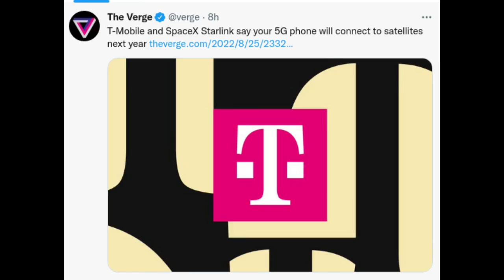T-Mobile and SpaceX will work together to increase connectivity using Starlink satellites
In a live event, T-Mobile CEO and President Mike Sievert and SpaceX Chief Engineer Elon Musk announced Coverage Above and Beyond: a breakthrough new plan to bring cell phone connectivity everywhere.